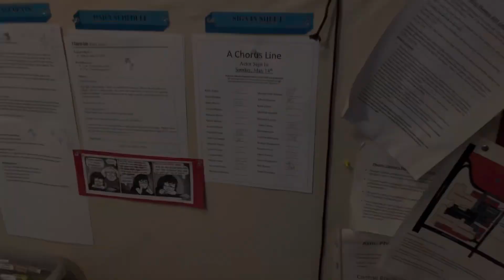A Chorus Line Vlog Finale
Hi guys!

I got injured the 3 weeks of the show. I returned our last weekend! Enjoy some content from the cast and my recovery! I had some fun times in Phoenix and I always love doing this show! I hope you enjoy!